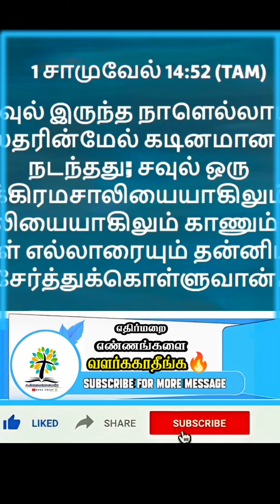😭NEGATIVE THOUGHTS எதிர்மறை எண்ணங்களை வளர்க்காதீங்க🔥 PASTOR BENZ MESSAGE / JESUS / CHRISTIAN MESSAGE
pastor benz
pr_benz
pastor benz message
pr_benz_message
Benzmessage
comfort church
Tamil Christian message
Christian message
tamilchristianmessage
Christianmessage
pastor benz message today
கன்மலையானவரே
tamil Christian worship
covaichruch
கர்த்தர்
தனிமை
இயேசு
Jesus redeems
Jesusredeems
குழந்தை
குழந்தை பாக்கியம்
Jesus
worship songs
gospel songs
chruch